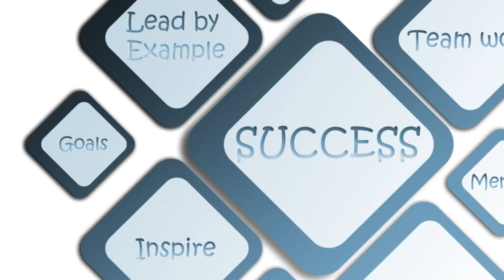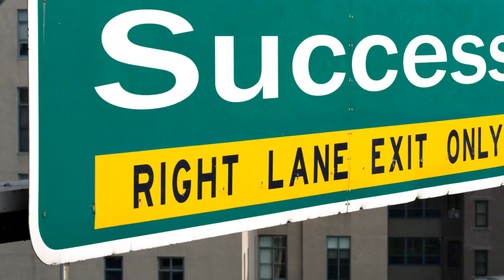Crafting Your 4 Step Success Plan